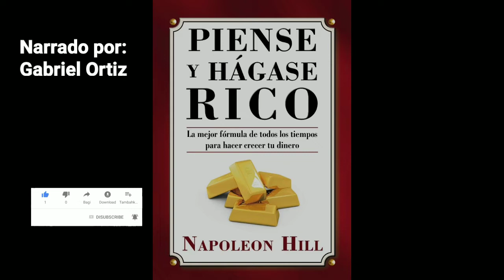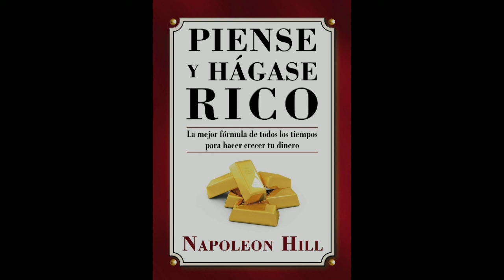Capítulo 12 audiolibro Piense y Hágase Rico de Napoleón Hill